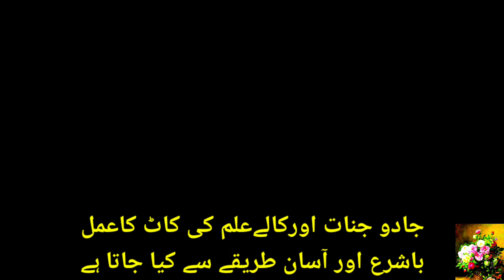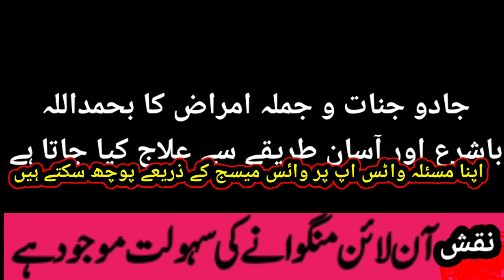Sohar biwi se jhagra karta ha tu ye amal karen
اس ویڈیو میں یہ بتایا گیا ہے کہ شوہر بیوی سے جھگڑا کرتا ہےمیاں بیوی کے درمیان اختلافات کو ختم کرنے کے لیے یہ وظیفہ بتایا گیا ہے اور جس گھر میں میاں بیوی کی لڑائی ہوتی ہو  وہ یہ عمل لازمی کرے